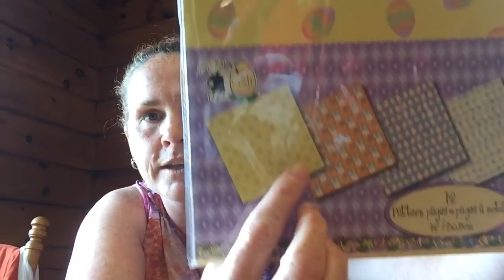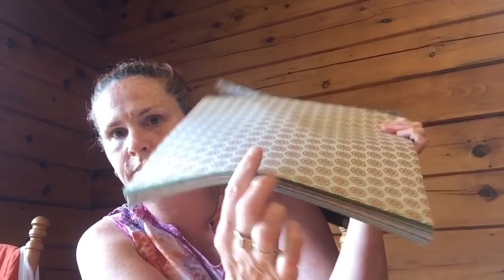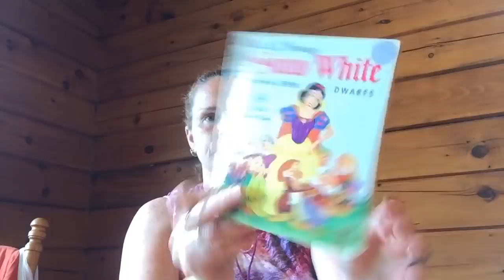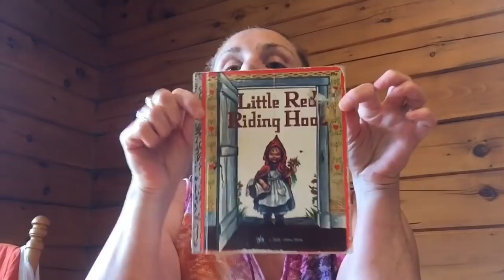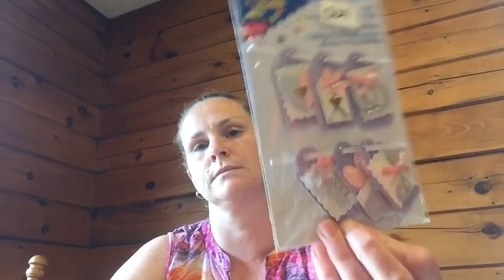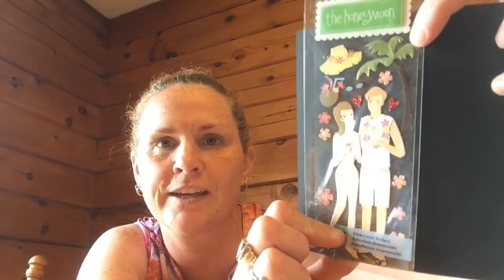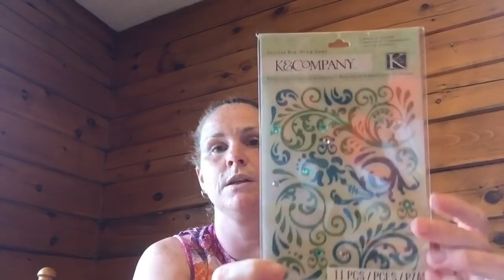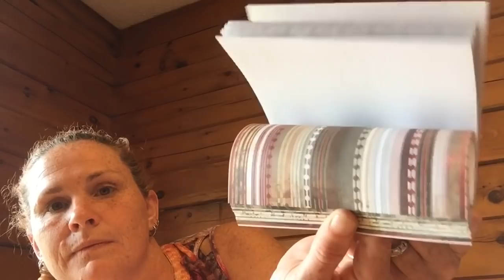VALUE VILLAGE HAUL ....Crafting goodies galore 😍!!!!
Hi Everyone and welcome to C’est la vie!
My name is Dawn and today I am doing a pretty huge value village haul of craft supplies I have found!
Dawn 😊.